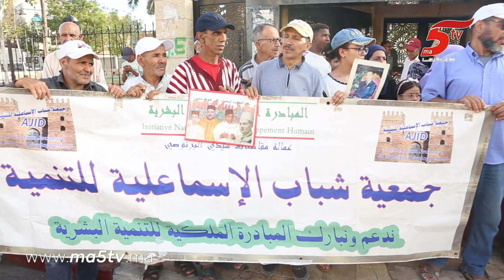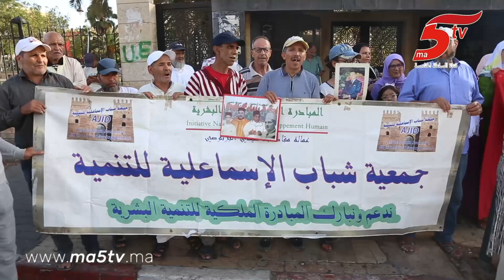وقفة إحتجاجية من أجل تأخر الإستفادة سكان من سوق مركزي بالتشارك مند 2011 شوفو أش واقع